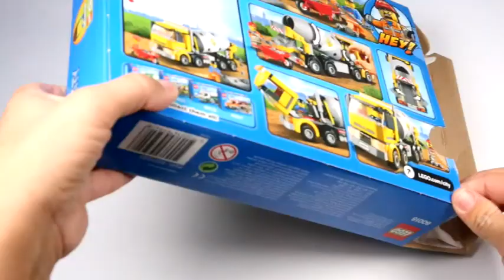Lego City 60018 Cement Mixer Speed Build